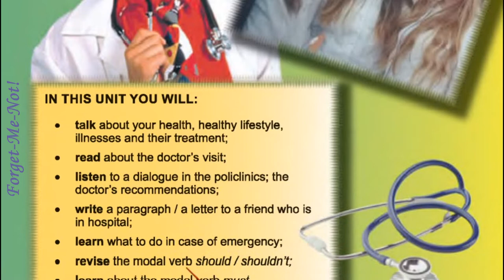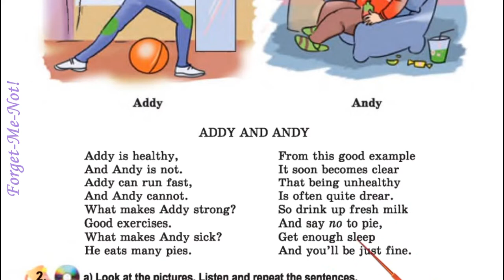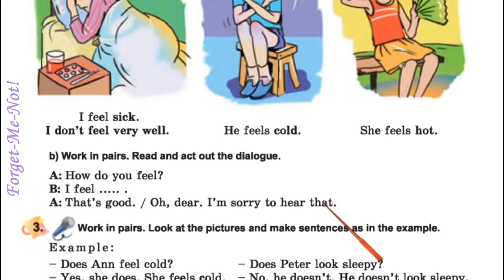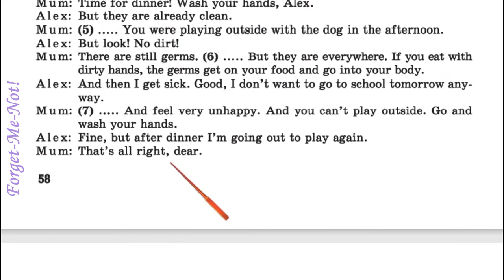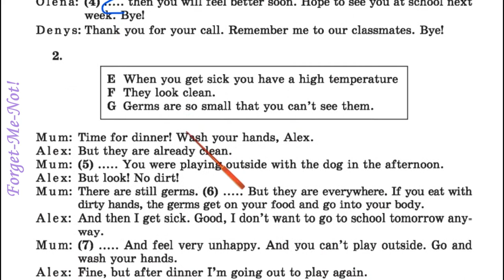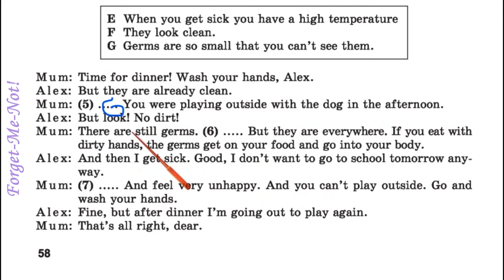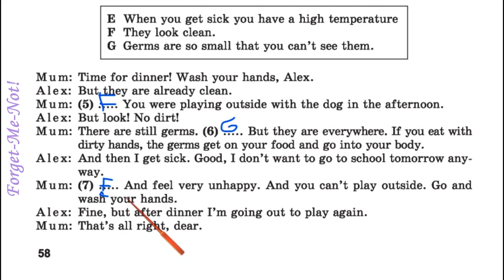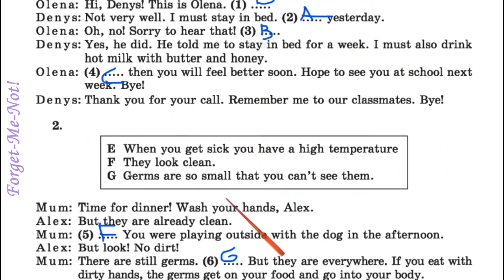Несвіт 7 Тема 3 Health Highlights Lesson 1 с. 56-59 ✔Відеоурок